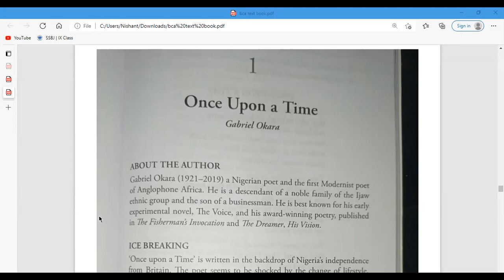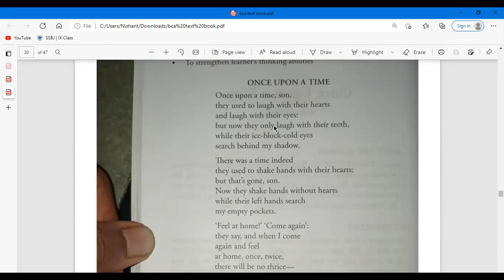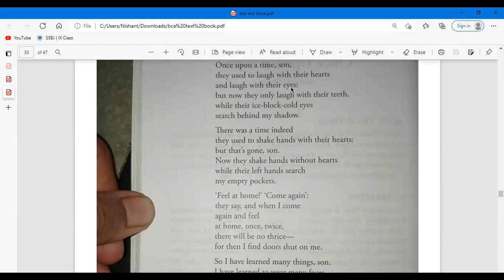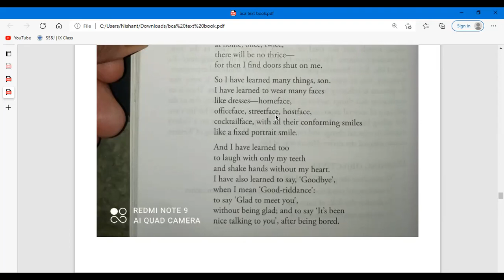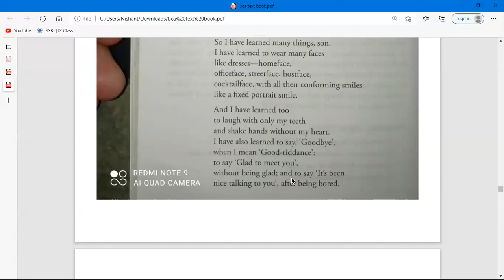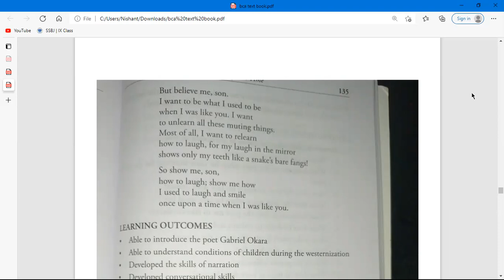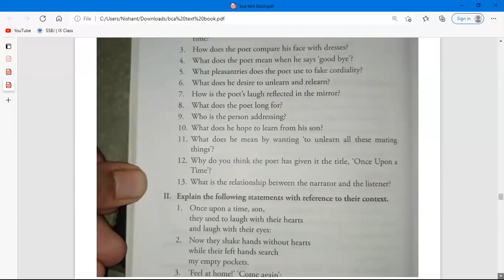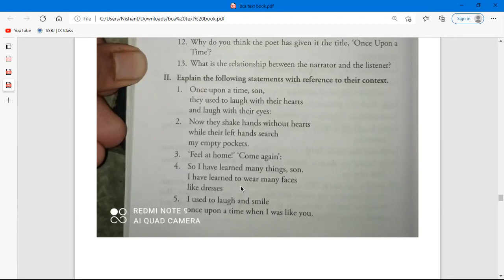POEM-ONCE UPON A TIME - GABRIEL OKARA || 3-7-21